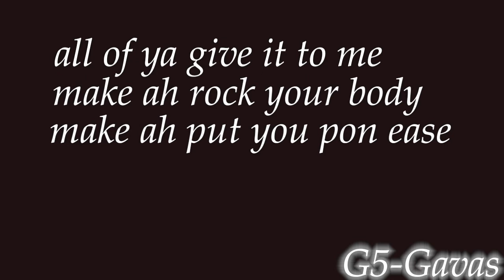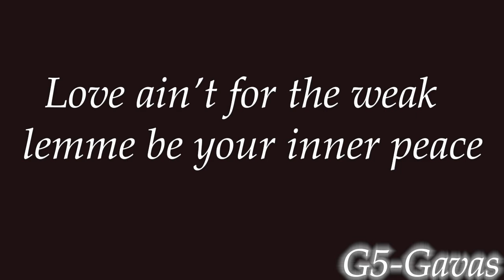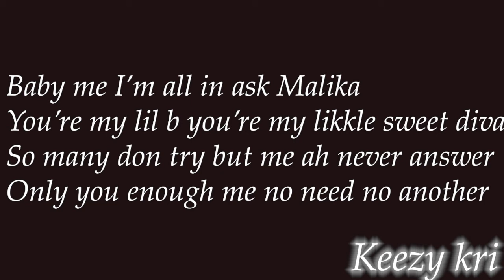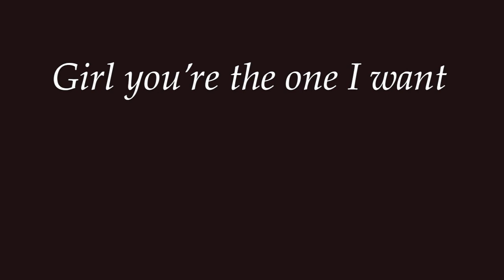G5 Gavas & Keezy Kri - Kolo Coco(Official Lyrics Video)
LYRICS:
Gavas
Keezy
Wxl

(Vibes)

Serina my love
Na you dey my mind
Na you dey make ah Kolo dey kolo coco
Girl you’re the one I want
Just give me all your love

All of ya give it to me
Make ah rock your body make ah put you pon ease
Wan be your lover, baby I’m for real
Give me this loving wey I need
Girl you dey bos my mental when you bend down
Girl show me your credentials let’s get physical
Your loving dey for my brain
All your love me won collect
Believe me baby you’re me number wan
Like curry with spice we go in as wan
Girl make me feel something from this nothing
Girl dey with me surely and issa long ting
So sugar dumpling wine am for me
(Woah)
Give it to me
(Yeah)
Pleasurize me make we jam body
Ah say Seri baby
(Woah)
My fantasy
(Yeah)
Love ain’t for the weak lemme be your inner peace

Oh no
Oh no
Oh no
Oh no
(Kolo dey kolo coco co)
Kolo dey kolo coco co ay

I don’t know why I let you stress me
But your body dey arrest me
Kolo dey kolo coco
Baby me I’m all in ask Malika
You’re my lil b you’re my likkle sweet diva
So many done try but me ah never answer
Only you enough me no need no another
Me love you like the mother, the daughter, the son
Me giving you from morning to morning to dawn
So me say wine am for me
(Woah)
Body body
(Yeah)
Love ain’t easy but I’m trying still
Me say wine am for me
(Woah)
(Yeah)
Like shoe with lace baby you’re made for me

Mix Guru